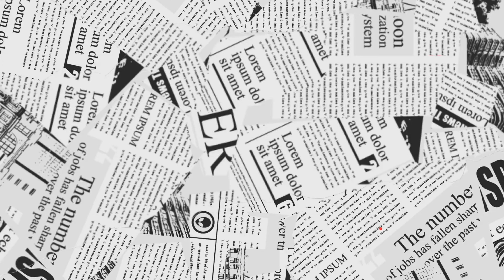PS News I Richmond Hill Stouffville 華人險被偷車 治安令人擔憂？I 有影片